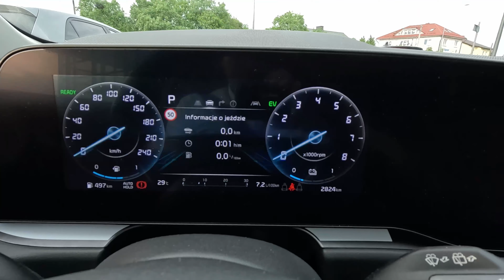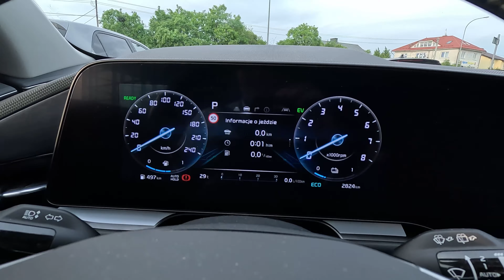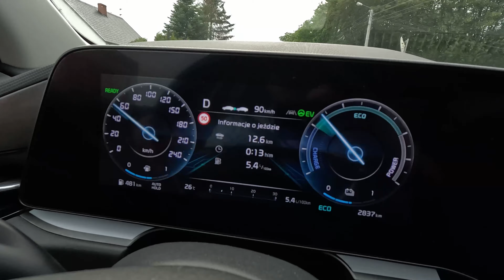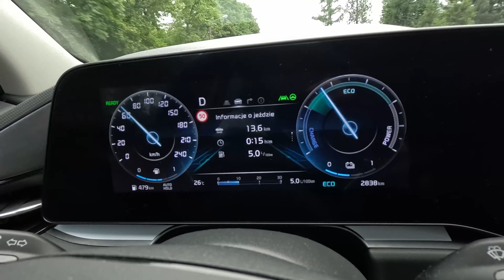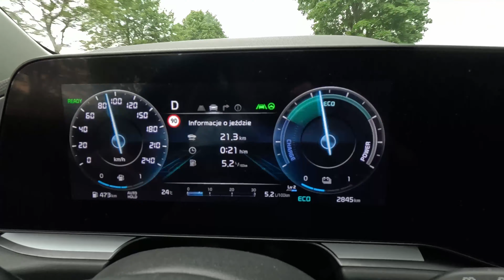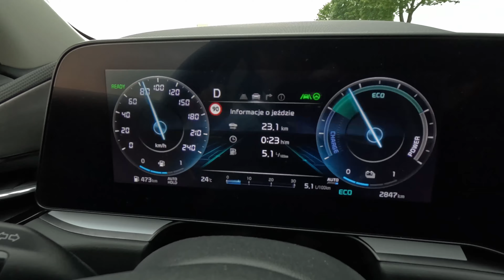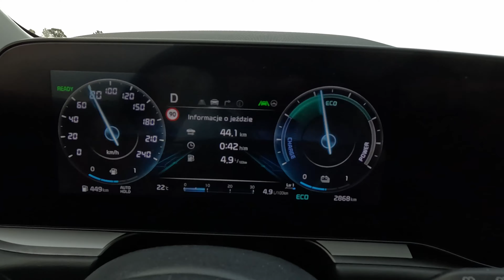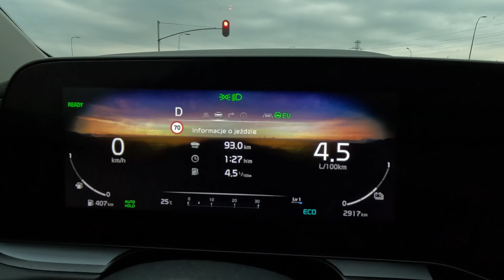Kia Niro [1.6 GDI 141KM 6DCT HEV] jazda TESTowa POZAMIEJSKA wersją Businessline z pakietem PREMIUM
Jazda TESTowa POZAMIEJSKA nową Kia Niro 1.6 GDI HEV w wersji Businessline z pakietem PREMIUM.
Zapraszam na film i nasze piękne KASZUBY!